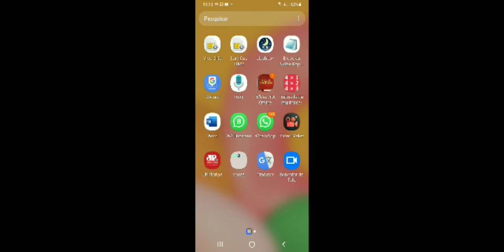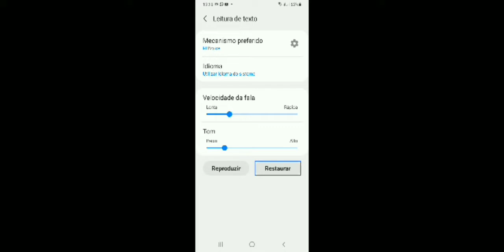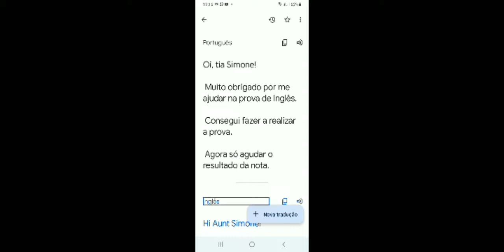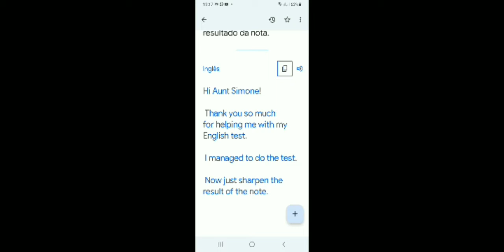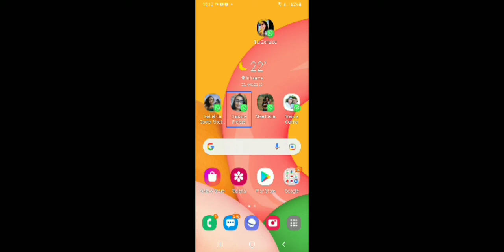saiba, como utilizar o Google Translator para traduzi texto que esteja em inglês para português.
precisa traduzir um texto, mas não sabe como?

vem comigo que te mostro.

deixe o seu like, compartilhe os vídeos,ative a notificação, enscrevam-se e comente.